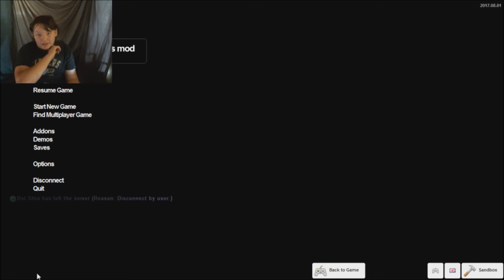Funny Gmod Gameplay